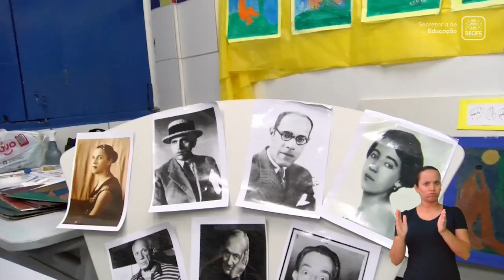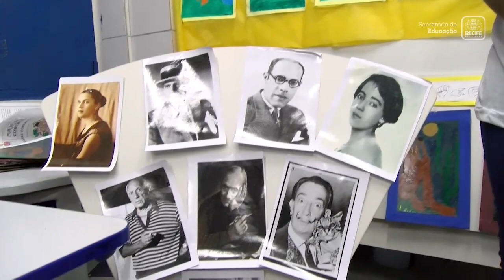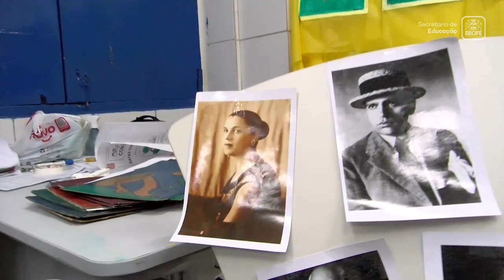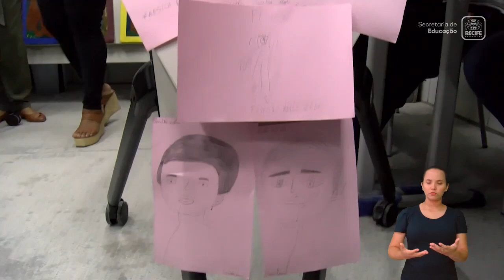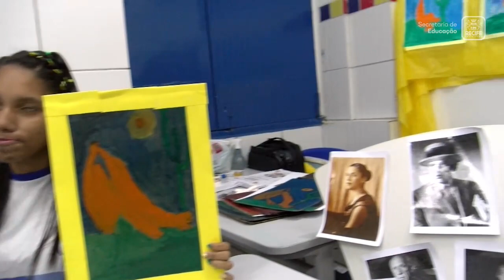22 11 22 - EDUCAÇÃO INCLUSIVA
EDUCAÇÃO INCLUSIVA
TEMA: ESCOLA MUNICIPAL PADRE ANTÔNIO HENRIQUE - SALA BILINGUE - PROJETO
PROFESSORA: IVÂNIA FRANÇA